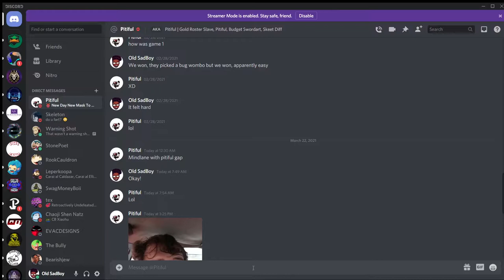Mindlane: Pitiful Jr. Interview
Pitiful Jr. discusses what its like to be in the Mindlane, as an enemy and as an ally